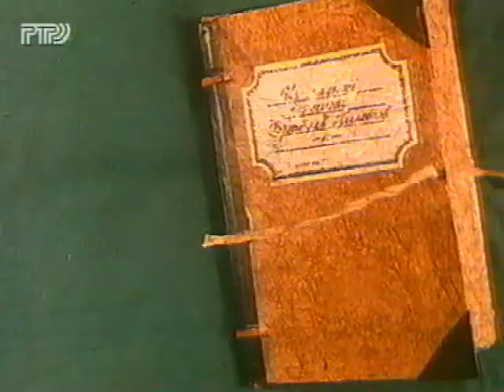Дело о ловле рыбы